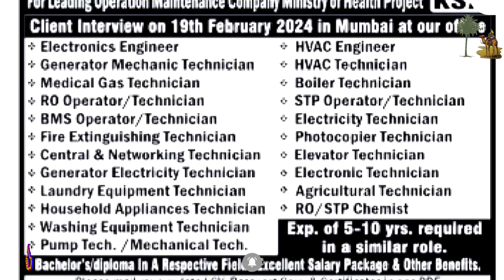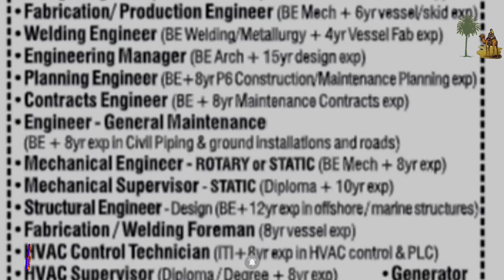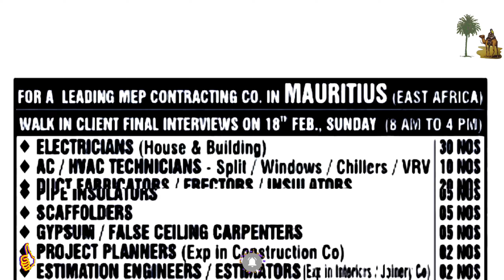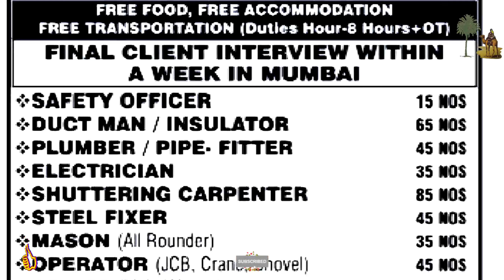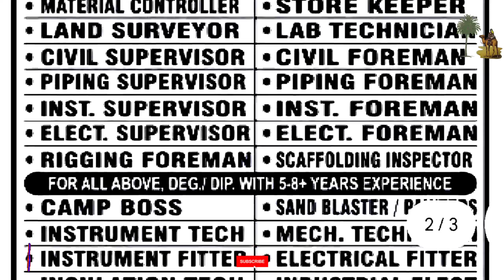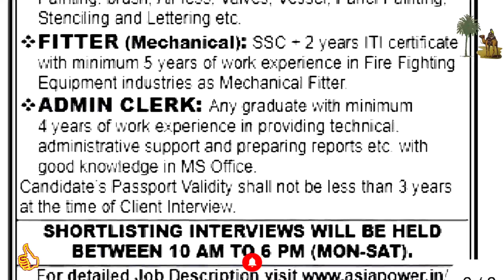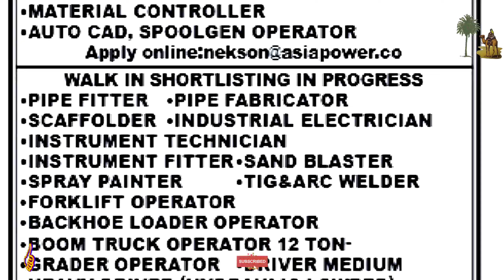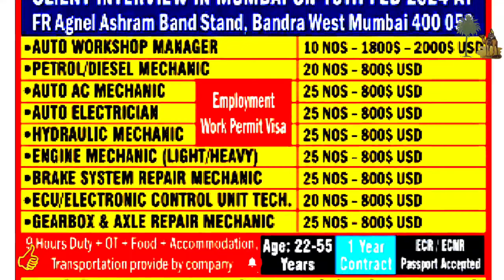Assignment Abroad Times Today Newspaper 10/2/2024 ||gulf job vacancy 2024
|| welcome to my channel for overseas opportunities, I want to share with you, there is a lots of jobs vacancy here, so I will just uploaded  you the latest jobs opportunities and please take benefit from here ||